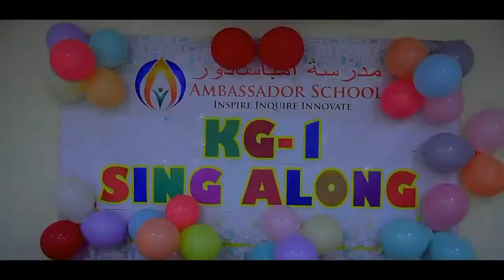Ambassador School , Sharjah - SING ALONG KG 1 D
KG1D sing along theme was Earth - we are in it together. All the little ones amazed us with their cute actions and lovely song. Ms. kavita and ms. shazia were full in swing supporting their students